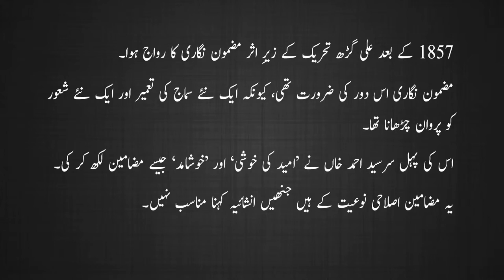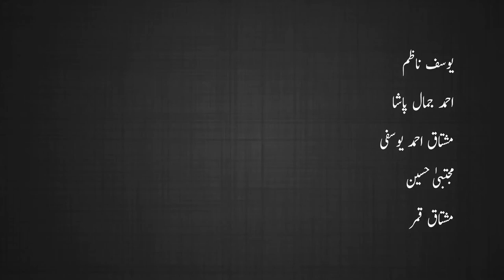Inshaiyah / انشائیہ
Inshaiyah nigari ka Mukhtasar Ta’aruf.